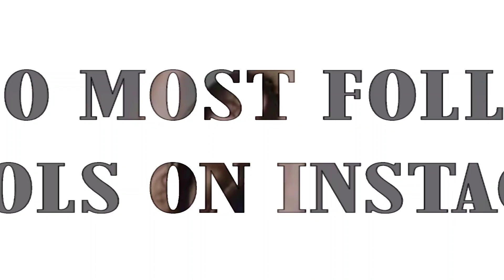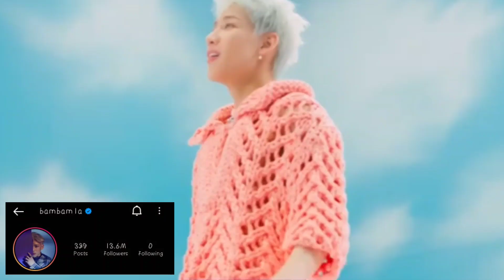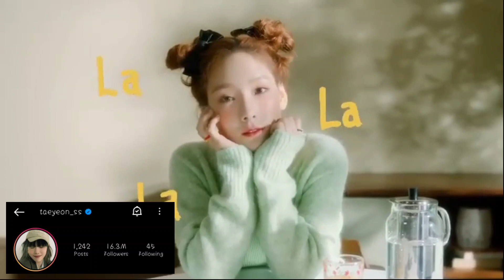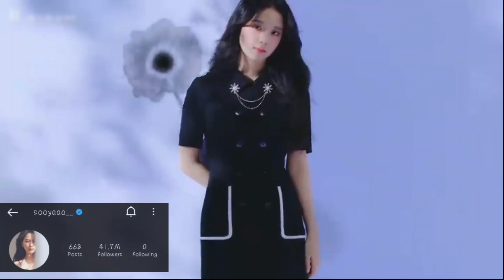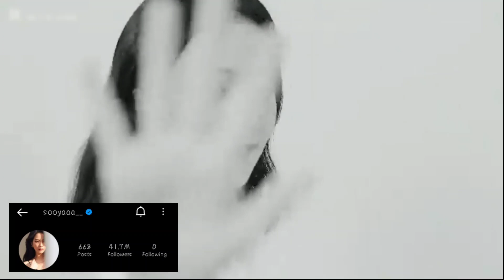20 Most Followed K-idols on Instagram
Hi guys! I edited a video of list of most followed k-idols on Instagram. Check out the list to see if your bias is one of them.

• Running After You With All I Have (用尽我的一切奔向你) - THE9 [Pinyin, Rom, Eng Lyrics]

kpop
k-idol
k-drama
south korea
top 20
list of most followed artist on instagram
most influential k-idols
top20 k-idols
most famous k-idol
Blackpink
Girls'Generation
EXO
BIGBANG
GOT7
Red Velvet